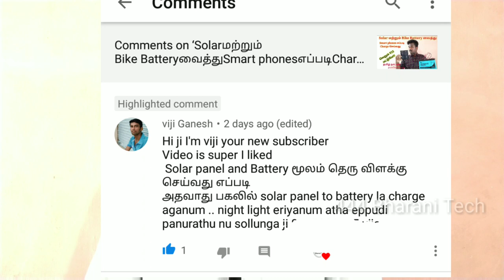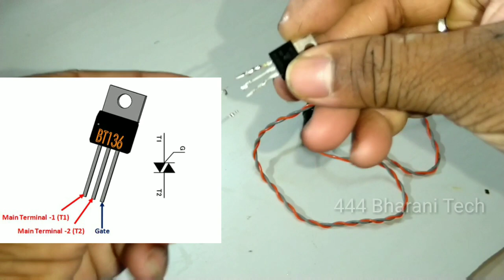Street Lights Automatically ON#OFF|Tamil செய்வதுஎப்படி நம்தமிழ் மொழியில்||444 Bharani Tech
Street Lights Automatically ON#OFF செய்வது எப்படி  நம் தமிழ் மொழியில்

444 Bharani Tech social websites